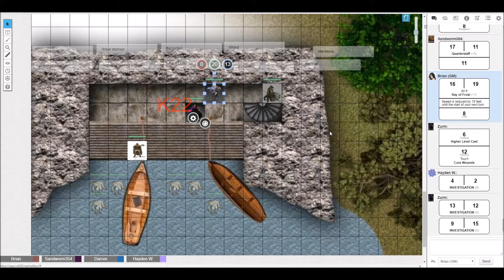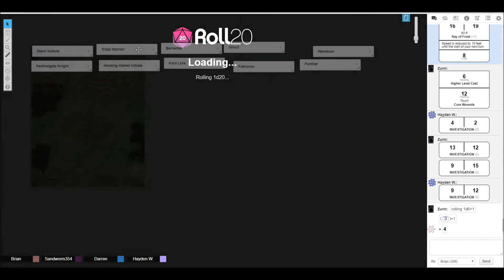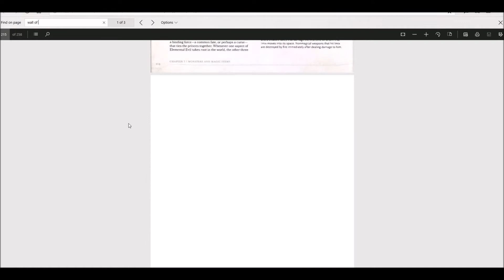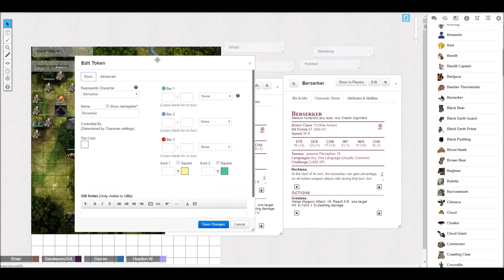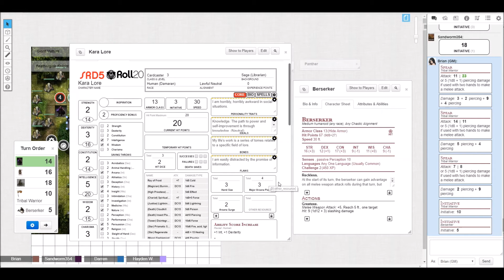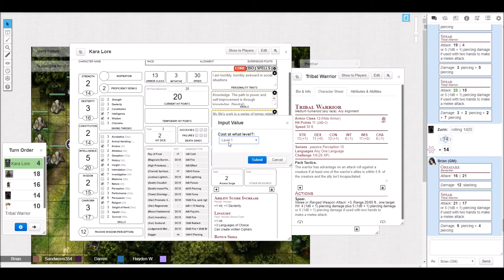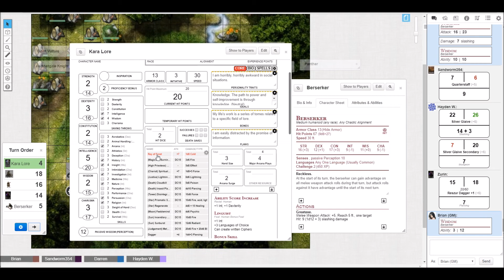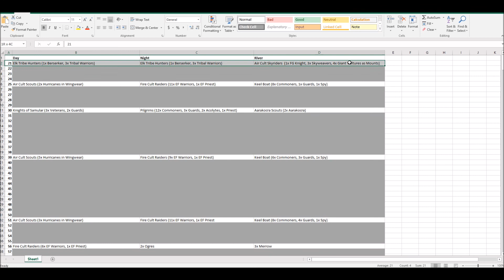DnD 5e (PotA) Part 15 (Loot and Camping)